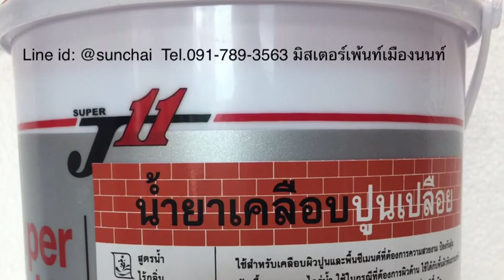ช่างรู้คู่บ้าน: ผนังอิฐโชว์ ปูนเปลือย เคลือบกันน้ำซึม ป้องกันตะไคร่น้ำด้วย Super J11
เพิ่มเพื่อน Line ID: @sunchai บ้านโฟม บ้านเย็น สีทาบ้านสวย วัสดุกันซึมดี แก้ไข ป้องกันทุกปัญหาบ้าน การก่อสร้าง ซ่อมแซม ต่อเติม รั่ว ซึม ร้าว ร้อน ทรุด ตกแต่ง ซื้อวัสดุดีที่ มิสเตอร์เพ้นท์เมืองนนท์ โทร , ใช้อย่างไร ให้ถูกต้อง..ติดตาม..."ช่างรู้คู่บ้าน" "รู้รอบบ้าน" "บ้าน บ้าน" "คุยเฟื่องเรื่องบ้าน" ทาง Nation, T-News, MCOT1, เฉลิมกรุงทีวี, FM99, FM90.5..โดย สัญชัย ขนาน และ สำเริง ฤทธิ์พริ้ง มีคำตอบ ทาง ติดตามกด Like Fans Pages ติดต่อโฆษณาได้ที่ E-mail: และ Official Line ID: @sunchai สัญชัย Mrpaint (ใส่@ข้างหน้าด้วยครับ)